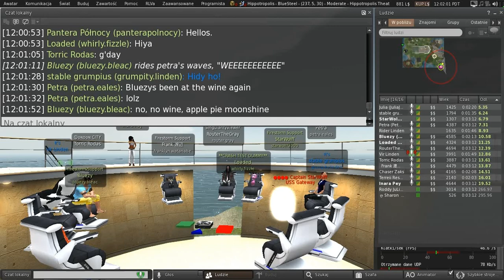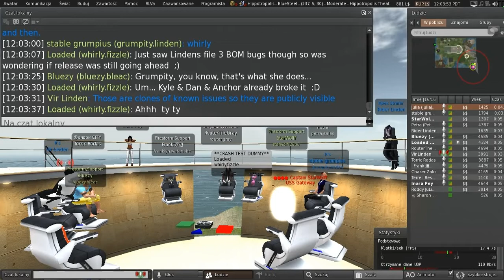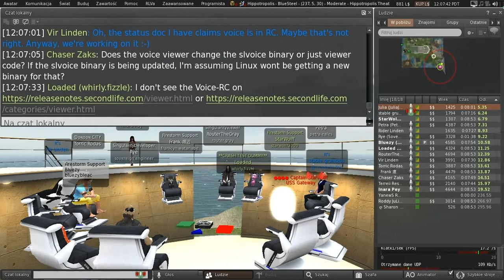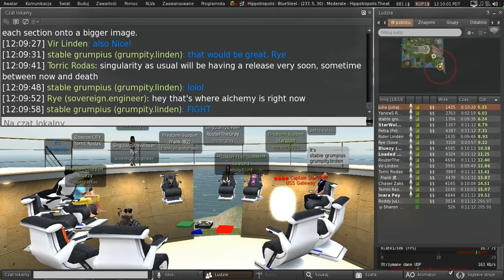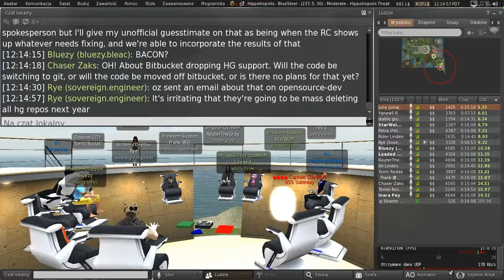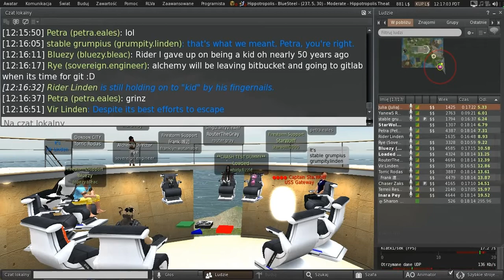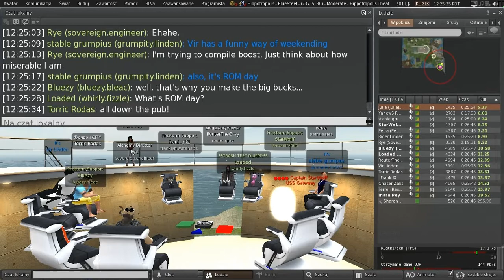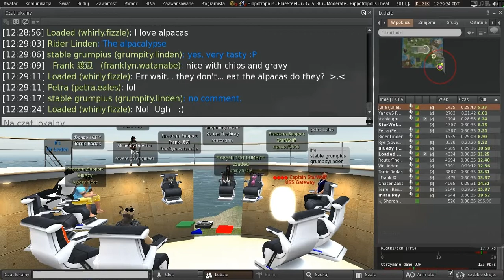Second Life: Third Party Viewer meeting (23 August 2019)